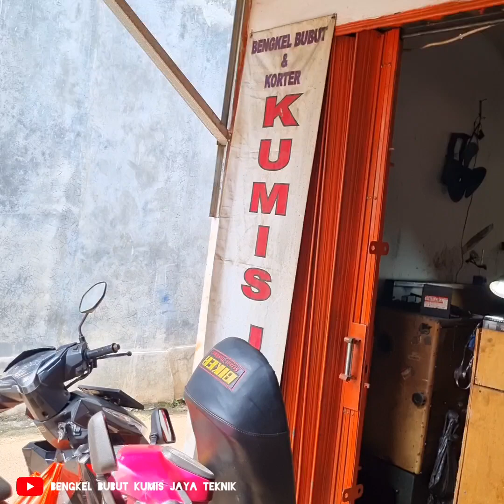PERBAIKAN BAUT BAK KOPLING VESPA TANPA TURUN MESIN.@bengkelbubutkumisjayateknik650 DAILY VLOG 15